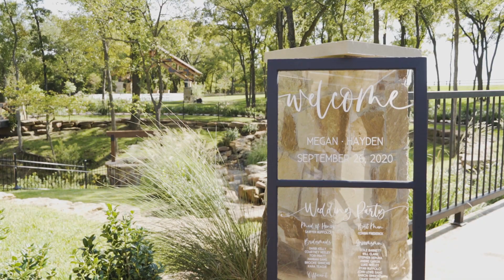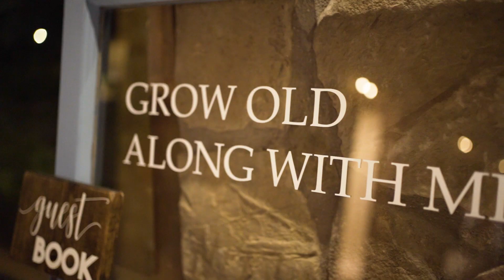This Wedding Has the Cutest Father and Daughter Dance Ever! | Megan & Hayden | Epicphotos.com